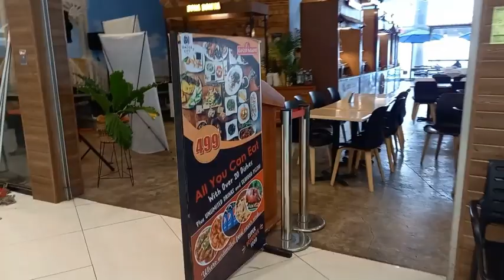Seafood Paradise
Dito kami ng lunch tapos namin ng punta sa tabuan market enjoy watching and thanks sa support.